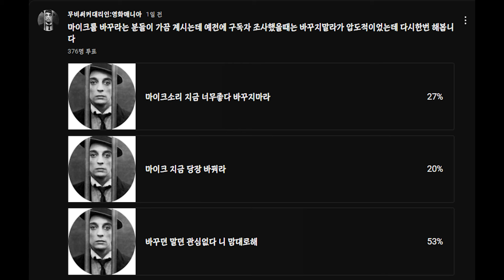현재 대한민국의 현실인식은 선택이 아니라 필수 영화채널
영화제목은 화면에...
everything is dust in the wind.
채널에 가입하시면 버스터 키튼 뺏지가.
제 평점 10점만점중 7점이상되는 영화만 소개합니다...(영화 평론가들보다 영화많이봤습니다. )10년후 아무도 찾지않을 영화는 되도록 소개하지 않겠습니다..
7점이 안되더라도 영화사적 의미나 싸구려지만 싸구려중에 쓸만한 것들도 소개합니다. (ex:컬트,b급 영화등등)